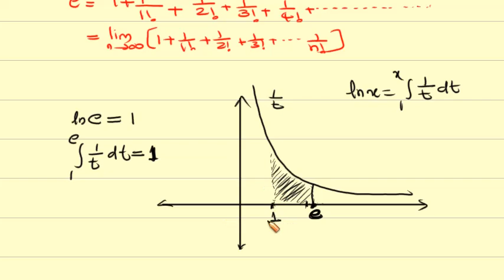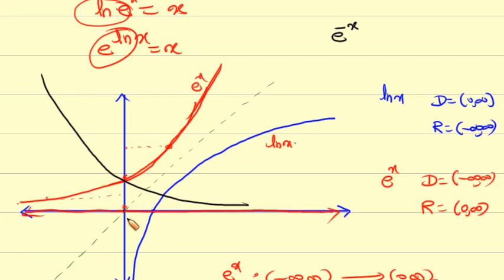7 natural exponential function | 3rd Semester | BSc Maths | Calicut university | PSMO College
7 natural exponential function | 3rd Semester | BSc Maths | Calicut university | MTS2B02 | PSMO College